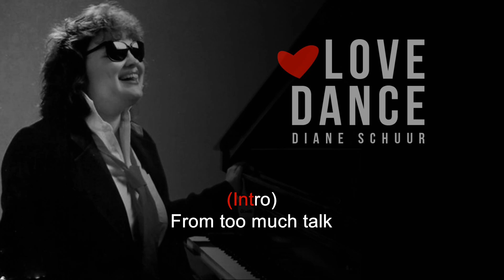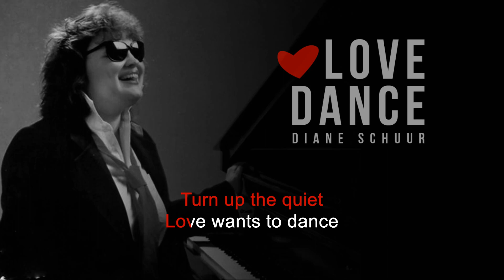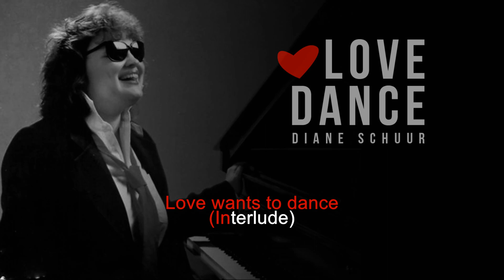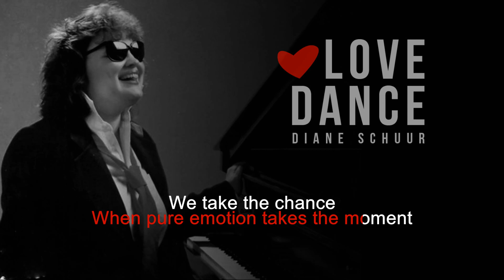Love Dance | Diane Schuur | Song and Lyrics